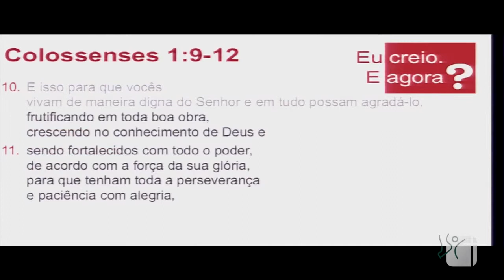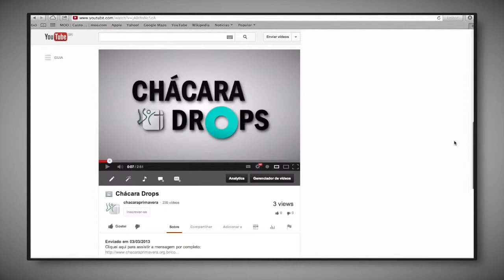Do Cristianismo Intectualizado para o Cristianismo Existencial I Pr. Ricardo Agreste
Nós somos chamados para viver um cristianismo existencial muito mais do que um cristianismo intelectual. Fazer obras faz parte da característica de um cristão.